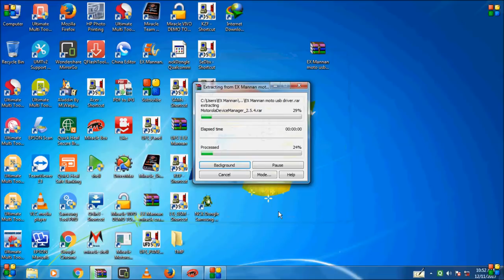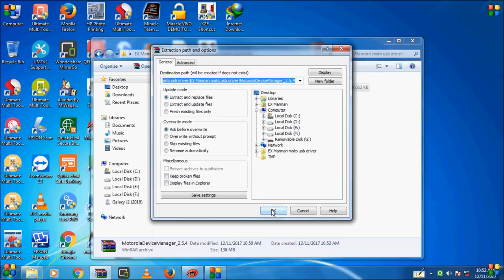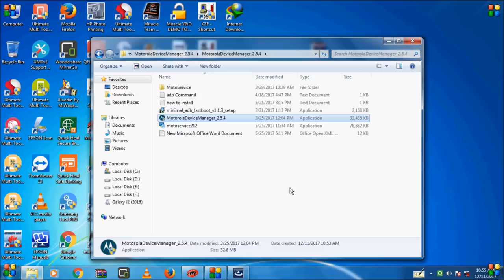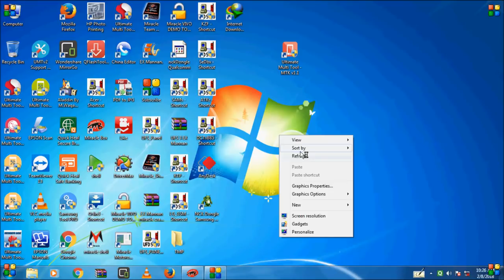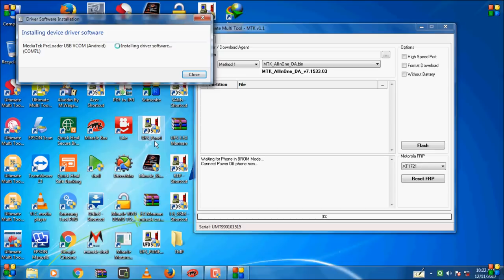Motorola Moto/C plus xt1721/FRP Unlock /Solution With /UMT dongle